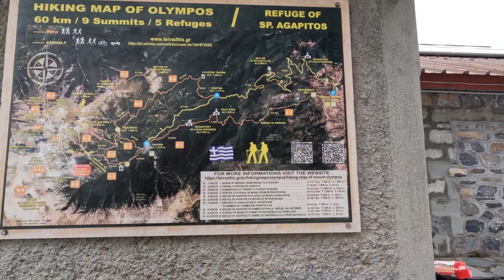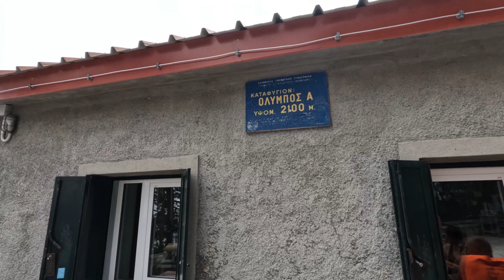Mount Olympus Hike. Father and Son are heading to Mytikas